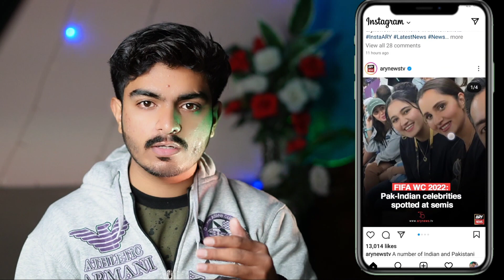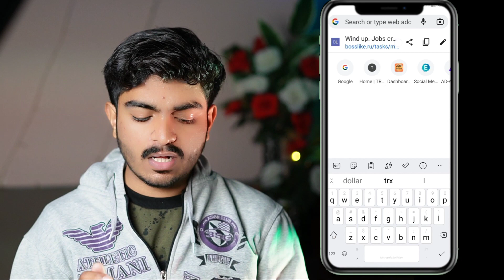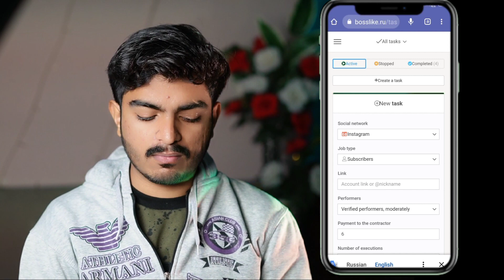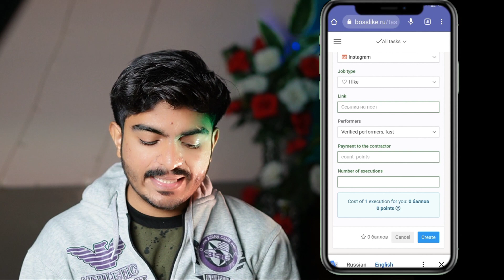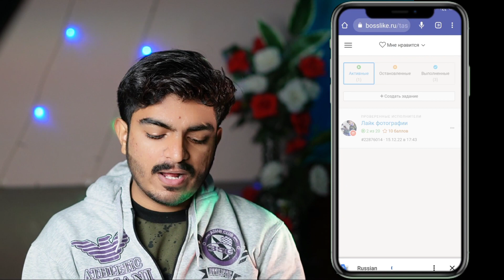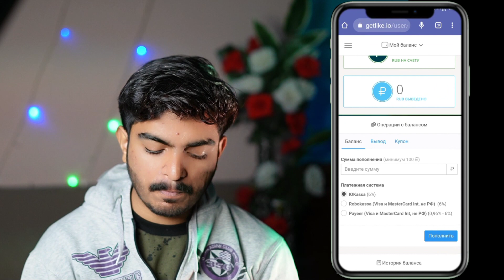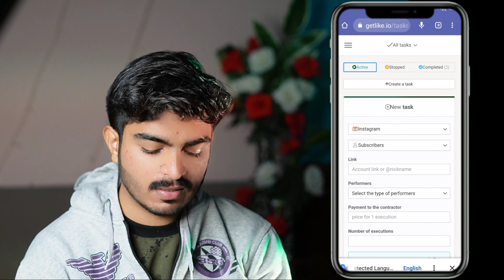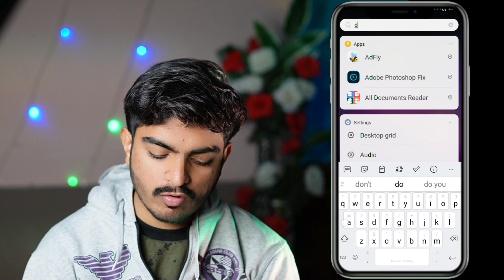Earn 20,000 Monthly from Instagram | Instagram se Paise Kaise Kamaye | Instagram Earning Proof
Instagram which is Meta product, provide a great opportunity to earn money online. Mostly people's have facebook and instagram in their smartphone. Instagram is such a big social media platform.
In this video I'll talk about instagram earning in 2023. You can easily earn up to 20,000 PKR monthly by using instagram.
The work is so simple. By following users and liking videos you can easily earn money from instagram. I gave a live Demo of this work. You can easily earn money online from instagram in 2023.

Aaj ki is video mein aapko "instagram" app ke bary ma bataya gaya hai. Instagram aik Meta product hai. Yeh bahit bara social media platform hai. Aap bahut aasani ke sath instagram se paise bhi kama sakty ho. Bahut hi aasan kaam hai. Logon ko instagram par follow aur videos ko like kar ke aap bhi paise kama paao gy. Mukamal tarika aaj ki is video main bata diya gaya hai.

Cover Topics :
1: How to Earn Money Online 2023
2: How to Earn Money from Instagram 2023
3: Instagram Se Paise Kamane Ka Tarika
4: Instagram Se Paise Kaise Kamaye 2023
5: How to Create Instagram Account 2023
6: Online Earning in Pakistan from Instagram
7: How to Make Money on Instagram
8: How to Earn Money from Instagram Reels